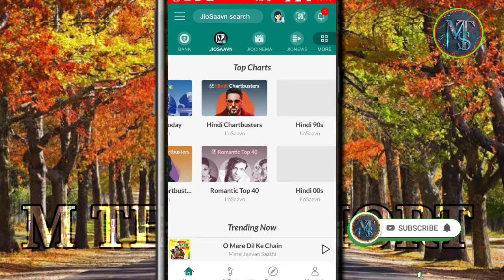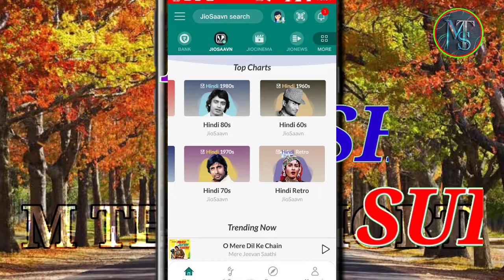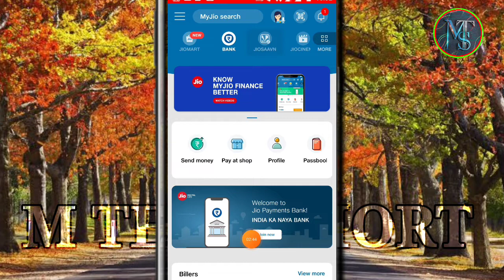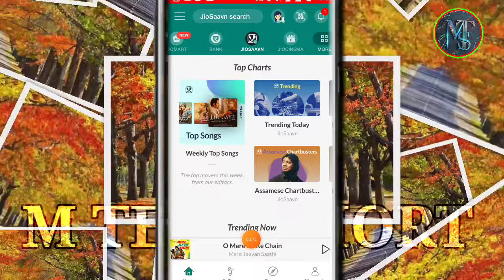How do I select or change my Music Languages || jiosaavn me language kaise change kare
Hello Friends

Welcome to my technical YouTube channel 👉 M Tech Short 👍